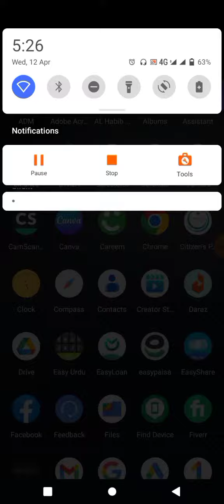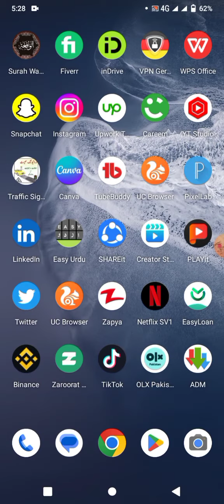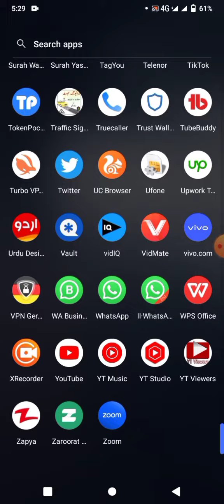YouTube views Applications Fake or Real in Market |aftabsani Multiviewapplication YT views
YouTube views Applications Fake or Real in Market |aftabsani Views Multiview application YT views